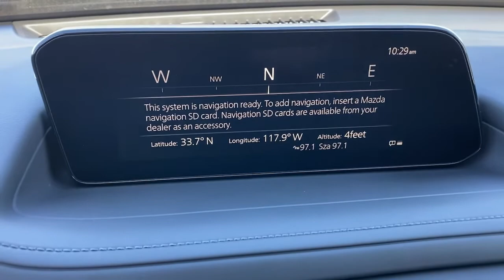2021 Mazda CX-30 Huntington Beach, Newport Beach, Fountain Valley, Westminster, Costa Mesa M313697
Jet Black Mica New 2021 Mazda CX-30 available in Huntington Beach, CA at Huntington Beach Mazda. Servicing the Huntington Beach, Newport Beach, Fountain Valley, Westminster, Costa Mesa CA area.